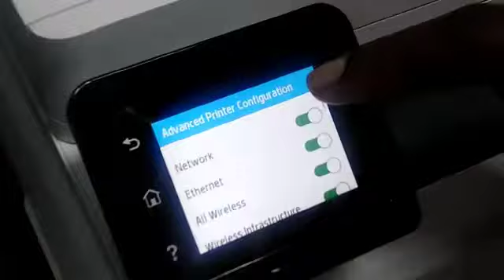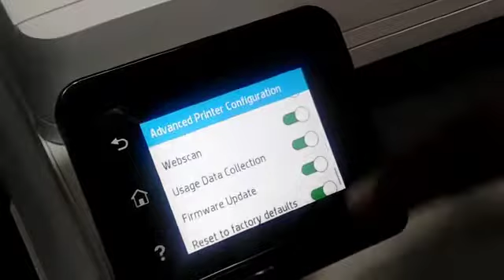How to enable web scan or turn on web services on HP Printer LaserJet Pro MFP M428dw.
Hi guys this video shows you how to enable web scan or turn on web services on  HP Printer LaserJet Pro MFP M428dw.